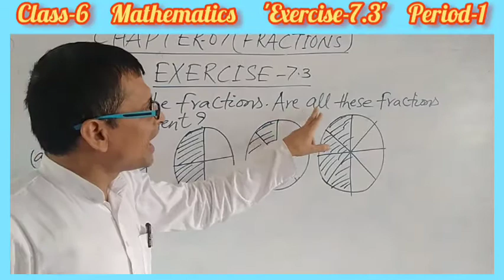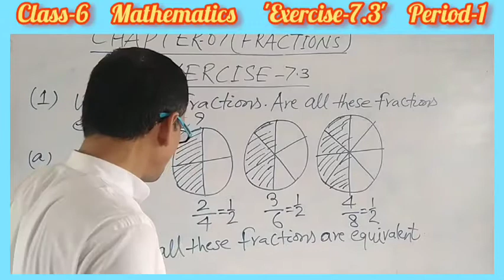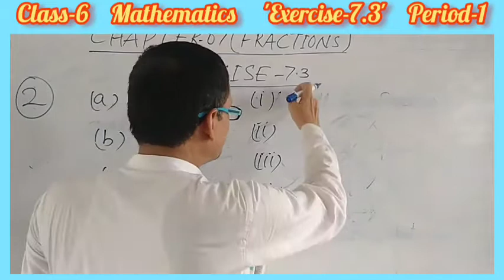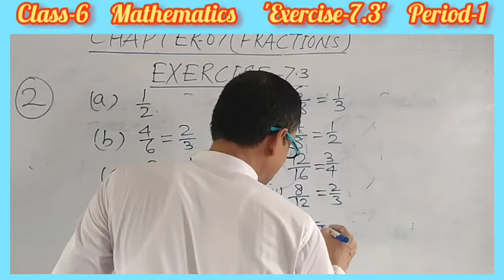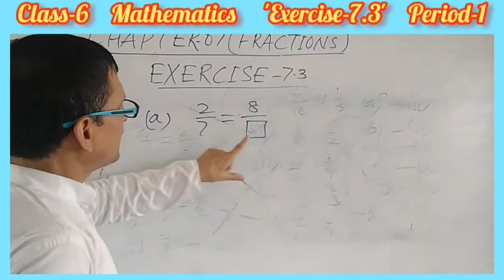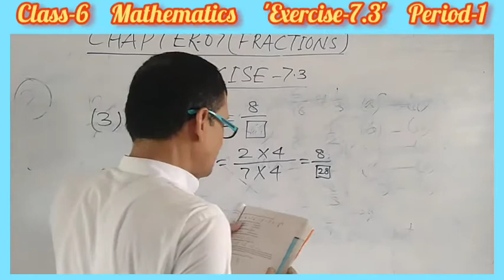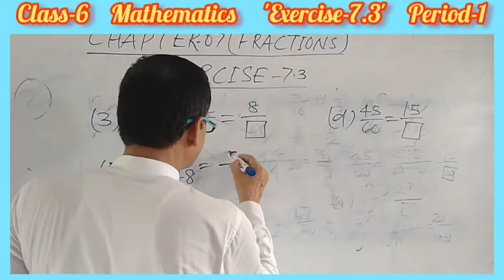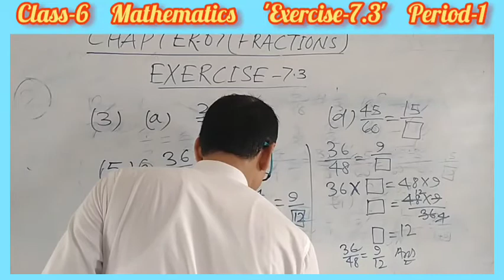Exercise 7.3 || Period 1 || Mathematics || Class 6